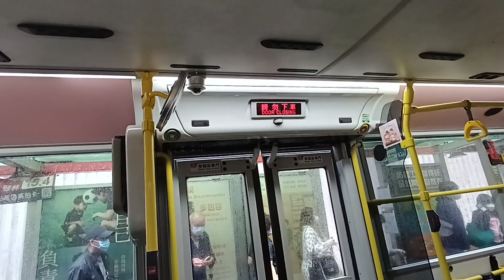KMB K ATENU505 TJ9346@98A落車門開關過程及康盛花園報站